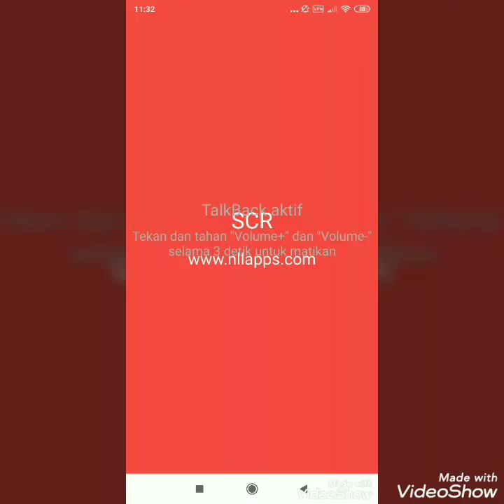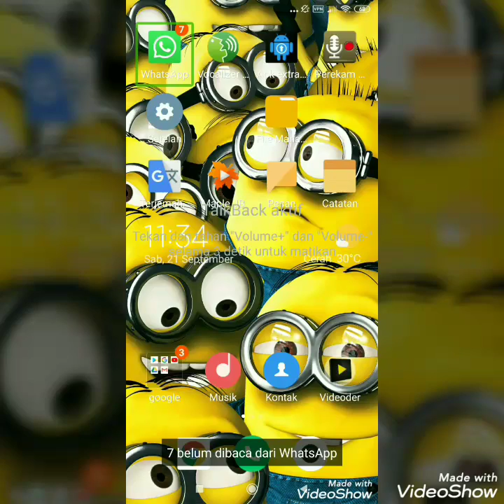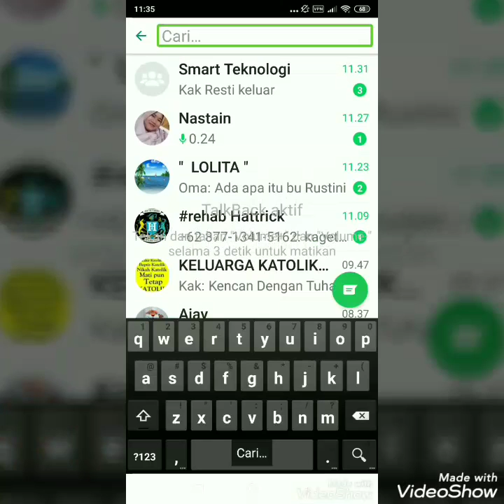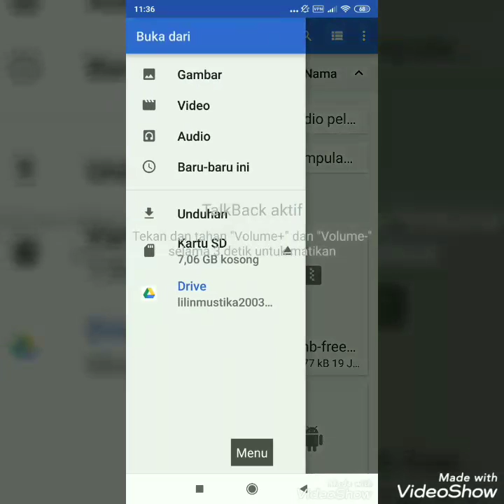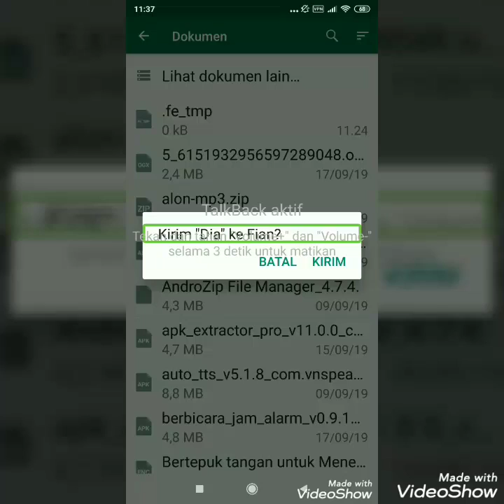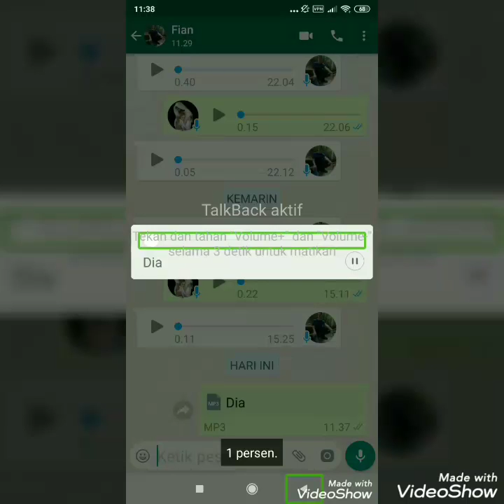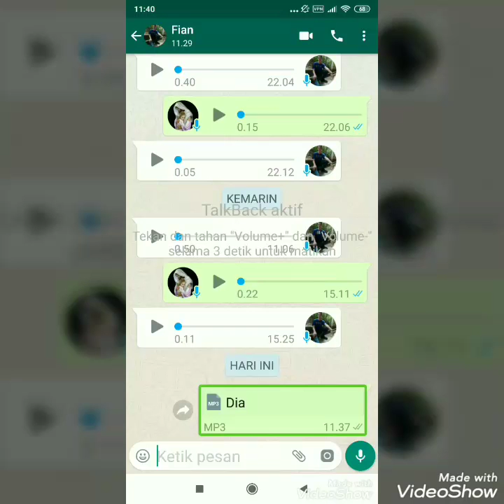Cara mengirim file audio berjudul di WhatsApp.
Kali ini saya akan memberikan sebuah tutorial singkat dan sederhana.
Bagaimana cara mengirim file audio berjudul di aplikasi whatsApp.
Seperti apa caranya? Simak video ini sampai beres.
Bagi yang kurang jelas, dapat menanyakannya di kolom komentar.
Sekian dari saya, dan salam teknologi.